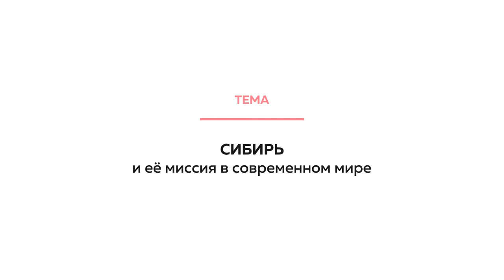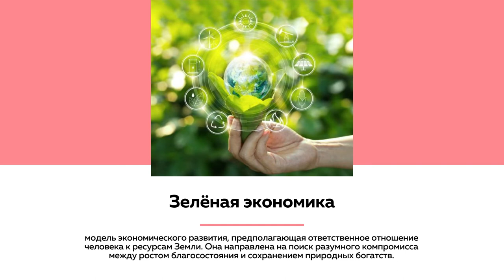Лекции на ТОЛКЕ. Сибирь и ее миссия в современном мире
Опираясь на исторический опыт «азиатского пути» России и переосмысливая идею «сибирского областничества», доктор философских наук, профессор АГАУ Андрей Иванов рассказывает какую положительную роль может сыграть Сибирь в развитие будущего целой страны